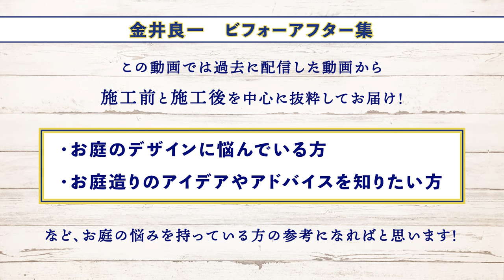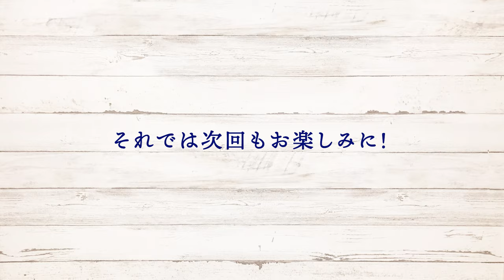金井良一ビフォーアフター集！「個人邸編」施工前後だけを抜粋して、庭の悩みや庭作りの参考に！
過去動画のビフォーアフターだけをいくつか抜粋！
お庭の悩みを抱えてる方の参考になればと思います！
今回は個人邸のみを抜粋しました！

-目次-

00:27　今回のお題・説明
02:05　花壇ガーデンリメイク
04:57　立水栓をリメイク
07:40　手付かずの庭①&②
11:04　手付かずの庭③
12:42　草木茂る庭①
14:49　草木茂る庭②〜④

2020年から始動した金井良一自身のブランド